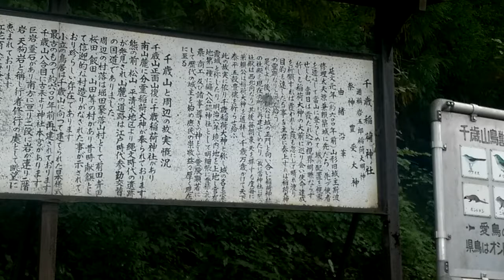山形蔵王沿い千歳山と稲荷神社-山形市内のこんにゃく名店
山形蔵王インターから車で３分。千歳山のふもとにある千歳山稲荷神社と山形市の山形こんにゃくの名店「千歳山こんにゃく」です。